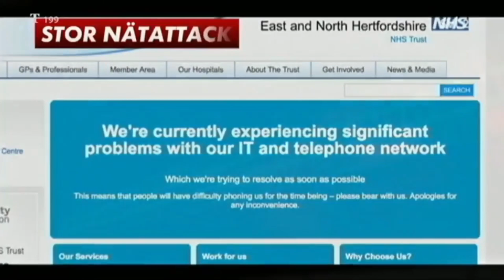(OUTDATED) SVT Aktuellt Intros History since 1958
I warn you that some dates can be wrong and some idents maybe missing. If it is, please write about it in comments below.

Timestamps:
0:00 Intro
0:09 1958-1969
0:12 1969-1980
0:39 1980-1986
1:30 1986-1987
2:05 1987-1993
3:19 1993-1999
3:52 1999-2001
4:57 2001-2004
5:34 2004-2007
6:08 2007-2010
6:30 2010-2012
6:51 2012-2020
7:50 2020-present
8:21 Outro